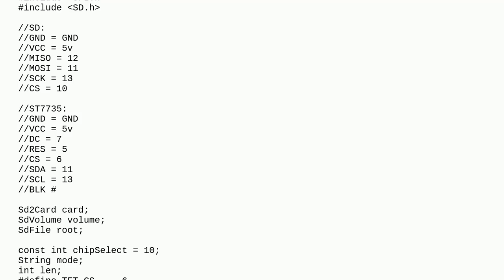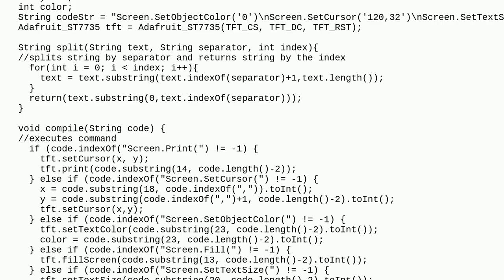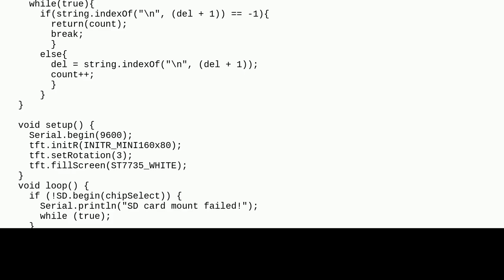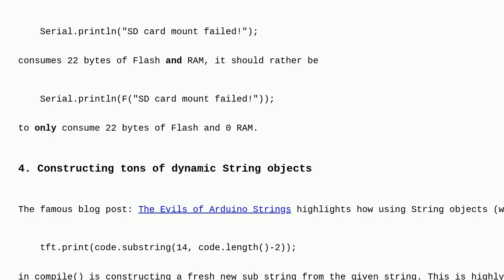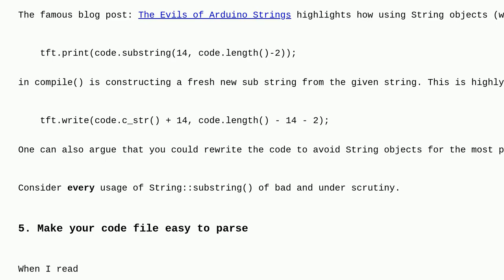Codereview: Memory-optimizing arduino code to be able to print all files from SD card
Memory-optimizing arduino code to be able to print all files from SD card

A special thanks goes out to the community

  memory-optimization serial-port arduino